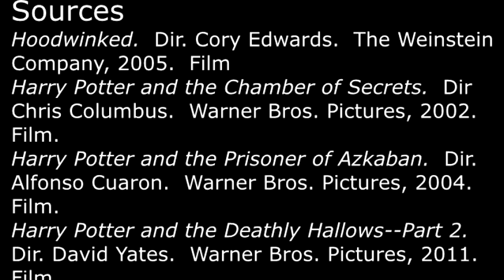[YTP] Hairy Pot Smoker and the Dealer on Parole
I apologize for the relative brevity of this video.  But MAN does Daniel Radcliffe know how to scream.